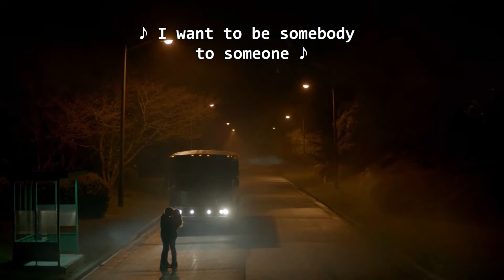Someone To You - Legacies 1x05 Music Scene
Hope and Landon have a goodbye kiss, Lizzie and Rafael make out, Landon looks at a photo of his mom as he takes a bus out of town.